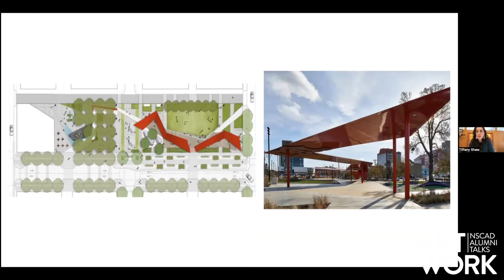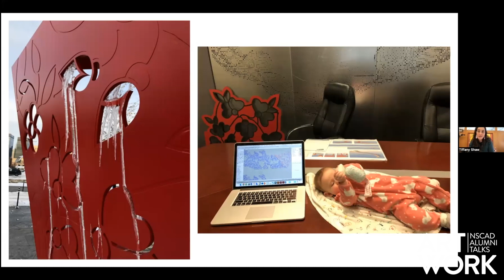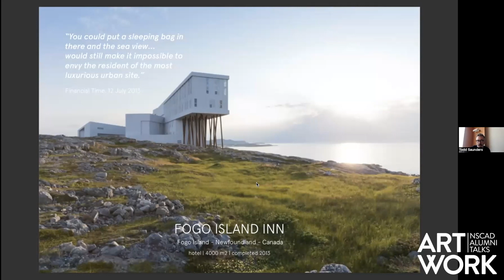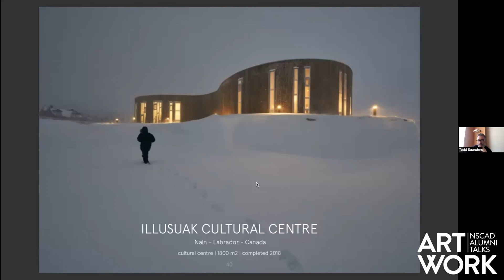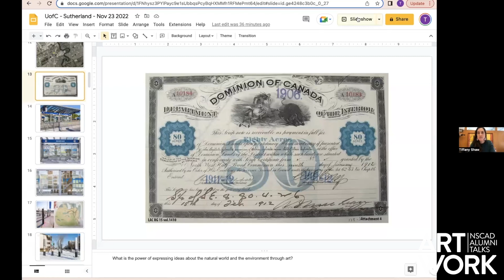Art Work: Architecture & Art - Tiffany Shaw & Todd Saunders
Join architects Tiffany Shaw (BFA 2006) and Todd Saunders (BDES 1992, BDA 2016) to learn about their practices and how art and culture shapes their work.